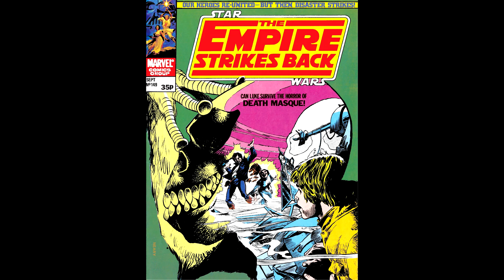Star Wars Legends: Death Masque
"Death Masque", ein UK exklusiver Comic, den man eigentlich zu den Devilworlds Geschichten zählen sollte/müsste.